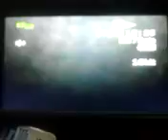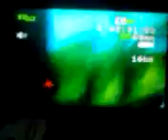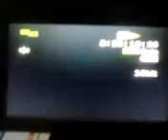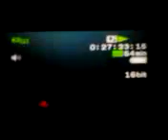Hot Shots Golf Fore! Next Top Model Cycle 1 Episode 2 Part 2/3 FULL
Sorry It's told so long, but here are the part 2 of this judges. So one of this golfer will going on tonight? I'm really sorry about Emma. And now for the final part and good luck on this video.

Episode 2: The Golfers will doing some makeovers?

Hot Shots Golf Fore! (2004)

Hot Shots Golf Fore! - Blue Lagoon C.C.

Part 3 will here!